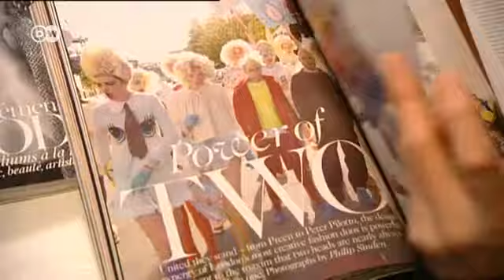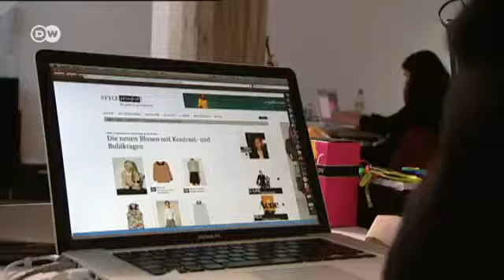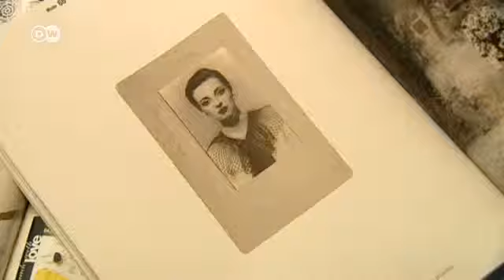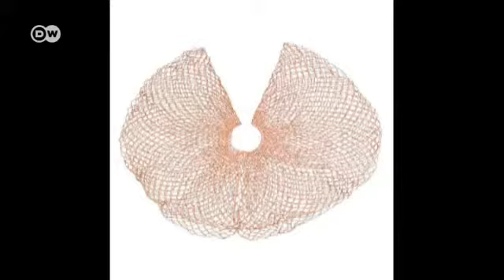Kołnierzowa moda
Choć długo uchodził za drobnomieszczański element mody, teraz jest jednym z trendów tego lata: kołnierz.